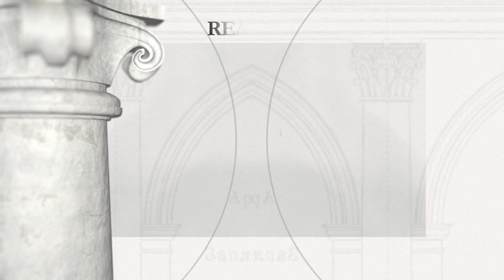Zamek i mury miasta w Żółkwi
Okres budowy: 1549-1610 wg proj. Pawła Szczęśliwego, przebudowa 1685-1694 wg projektu Piotra Bebera i Augustyna Locciego, 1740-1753 rozbudowa wg proj. Antoniego Castello

Fundator: Stanisław Żółkiewski (późniejszy hetman wielki koronny), Regina z Herburtów Żółkiewska, Król Polski i Wielki Książę Litewski Jan III Sobieski, hetman wielki litewski Michał Kazimierz Radziwiłł

Zamek w Żółkwi został wzniesiony w latach 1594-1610 z fundacji hetmana wielkiego koronnego Stanisława Żółkiewskiego, wg projektu Pawła Szczęśliwego (wykonawcami prac byli Paweł Rzymianin i Ambroży Przychylny). Miasto stanowiło rodowe gniazdo rodziny Żółkiewskich h. Lubicz. Po 1623 r. dobra przeszły na Jana Daniłowicza h. Sas, którego córka Teofila wniosła majątek w wianie Jakubowi Sobieskiemu h. Janina, ojcu przyszłego króla Jana III. Równocześnie z budową zamku zaczęto wznosić obwarowania miejskie (ukończyła je wdowa po Stanisławie Żółkiewskim, Regina z Herbutów). Za Sobieskich (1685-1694) zamek przebudowano według projektu Piotra Bebera i Augustyna Locciego. W 1677 r. Jan III otoczył miasto wałem, które było drugim pierścieniem obronnym. Po pożarze w 1741 r. kolejną przebudowę w stylu rokoko zainicjował Michał Kazimierz Radziwiłł według planów Antoniego Castellego. Po sprzedaży dóbr w końcu XVIII w. pałac częściowo rozebrano. W 1915 r. Rosjanie spalili pozostałości zamku, które zabezpieczono w latach 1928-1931. W okresie międzywojennym mieściły się tu koszary i gimnazjum. Obecnie w części sal zamkowych mieści się muzeum.